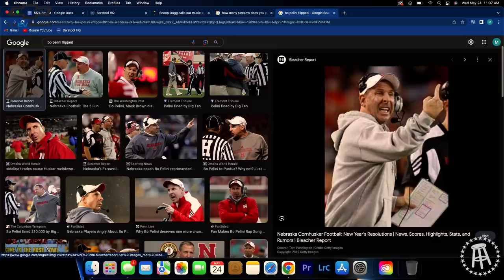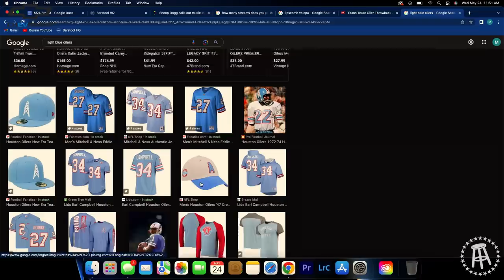Ernest Tells WILD Backstage Story With Wiz Khalifa & Michael Phelps At A Morgan Wallen Concert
Recorded: May 24th 2023 | On today’s episode, Will sits down with the boy ERNEST. They immediately get into how they have both accidentally drank dip spit and Ern tells a hilarious story of why he did it on purpose.

The boys then get into how Ern just won a CMA Triple Play Award, for the second time. He talks about how/where he is able to find the motivation and creativity to write these kinds of songs. He also touches on the relationships he has with these artists to where he can cut out the middleman and just go straight to them.

Ern then gives his thoughts on the pay disparity when it comes to streaming platforms like Apple Music and Spotify. The way writers and artists were getting paid back in the 90’s is completely different to what it is nowadays. He talks about how that needs to change and the steps to take to make that change.

The boys end the show by talking about this Family Guy episode that they have thought of and created in their heads. Moral of the story, it involves Jesus and Chris Angel tricking the entire world.

Topics from dream blunt rotations, horoscope signs, road stories and Tennessee Titans. Some serious conversation, some not so serious conversations, just an overall feel good episode. Enjoy.

1:20 Ern tells the story of why he drank dip spit
8:32 He just won a CMA Triple Play award
12:46 Is he starting up his pod again?
14:04 ERNEST gives his opinion on Morgan going on vocal rest
21:54 Jelly Roll and Ern are opening for Willie Nelson
30:54 Horoscope/Astrology
33:36 Ern's dream blunt rotation
36:01 How he feels about streaming service and writing songs
49:35 Biggest checks they've both seen and starting from the bottom
1:00:03 Charity Golf outing?
1:09:45 “Next album finna be different”
1:18:33 Family guy episode
1:30:03 Would Will ever want coach?
1:32:25 Ern tells story of his middle school coach
1:35:37 Kids are soft nowadays and need to be yelled at
1:44:48 Ern wants Derrick Henry to be traded
1:55:24 Shoutout no free shoutout/pet peeve of the week

Chevy: Head over to Chevy.com to learn more.
Turo: Find your drive.
Sony: Get you tickets now! THE MACHINE is now playing. Rated R